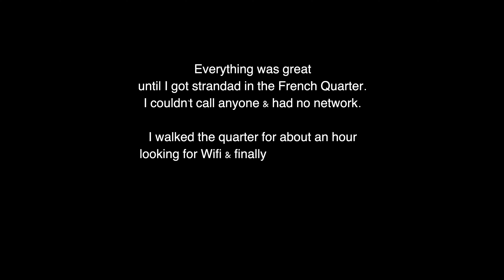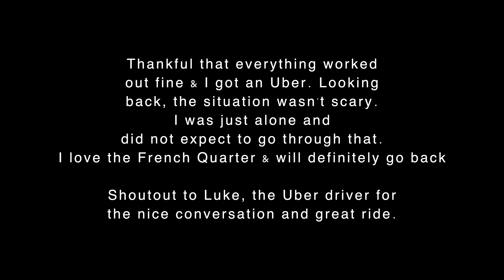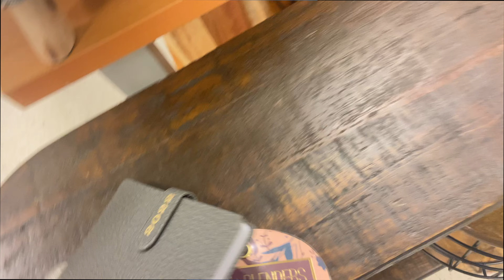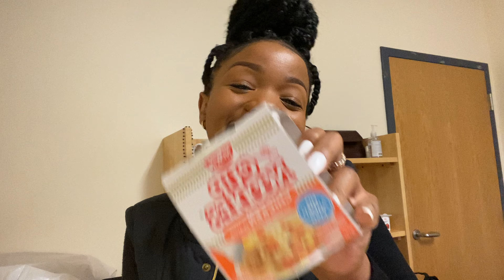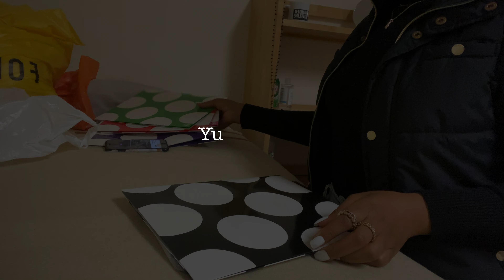WEEKEND IN MY LIFE | French Quarter Nightmare + Forever 21 Winter Haul + University Prep + MORE!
Hello friends! I hope you enjoy todays vlog!
Getting lost in the French Quarter was a WILD experience but I hope it makes you laugh as much as I did watching the footage back. Let me know what you think about the vlog!
Peace & Love
YulendaTea
FAQ
* How old are you ?  24
* How tall are you  ? 5”5 || 1.67m
* Where are you from ? I’m from South Africa, I live in New Orleans
* What do you edit your videos with ? Final Cut Pro & IMovie